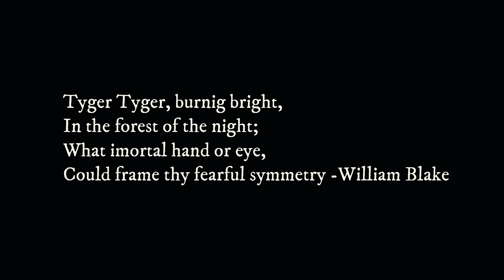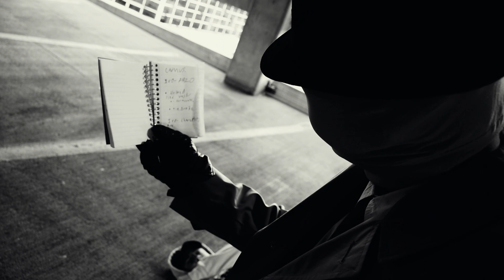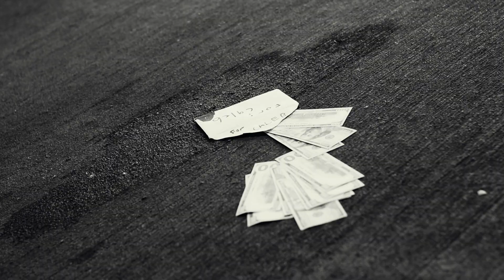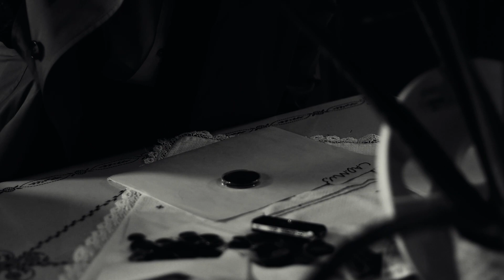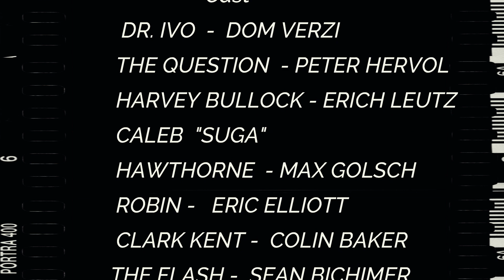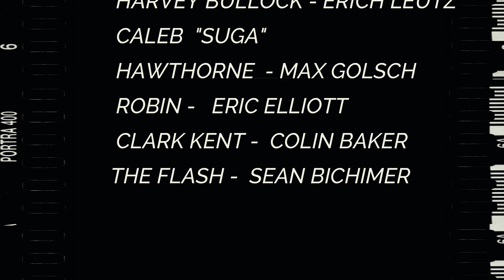"QUESTION AUTHORITY" ( DC Fan Film}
The Question journeys deep into the heart of darkness that is Hub City, along the way he uncovers the nefarious plot of Dr. Ivo and C.A.D.M.U.S. Will he find answers or only more questions. find out in " QUESTION AUTHORITY"

CAST:
DR. IVO  -  DOM VERZI

THE QUESTION  - PETER HERVOL

HARVEY BULLOCK - ERICH LEUTZ

CALEB  "SUGA"
HAWTHORNE  - MAX GOLSCH

Crew
DIRECTOR- PETER HERVOL
CINEMATOGRAPHERS- TOMMY ZUCHOWSKI, SEAN BICHIMER and ERICH LEUTZ
 SCORE - JARED WALKER
VFXS- MIK MAKES AND BUCKEYE STUDIOS
EDITOR- PETER HERVOL
SCREENPLAY- PETER HERVOL
THUMBNAIL/POSTER -  CALOB ROBINSON

Special Thanks To: Eric Elliott, Colin Baker and Sean Bichimer.

Thank you all for the support and love, more projects coming in the future